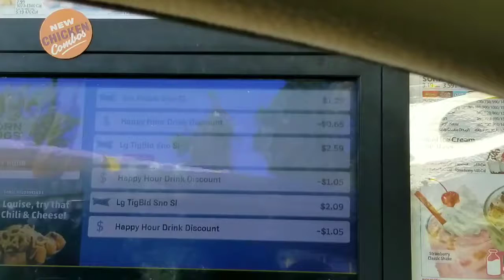Trying out the PICKLE JUICE slush 🥒🥒🥒 @ SONIC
We had to try out the pickle juice slush
So we ordered a small one just to try it out.
Its basically pickle juice with ice an a lil bit sweeter.
We went at happy hour an got large size other drinks as well.